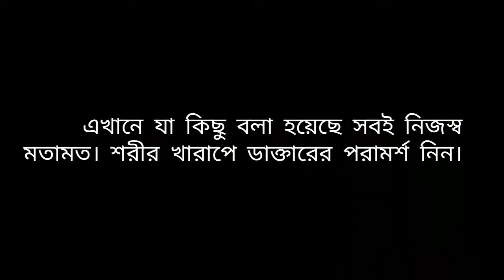Pepe Recipe Bengali_Pepe Ranna Recipe_Pepe Tarkari Recipe_Pepper Recipe_Papaya Recipe Bengali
Today's Special:Pepe Recipe Bengali_Pepe Ranna Recipe_Pepe Tarkari Recipe_Pepper Recipe_Papaya Recipe Bengali